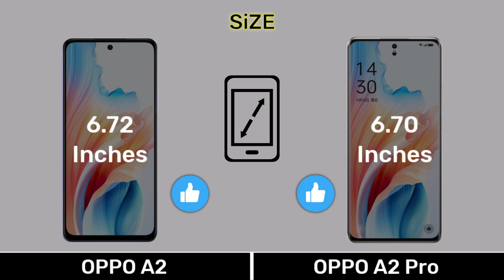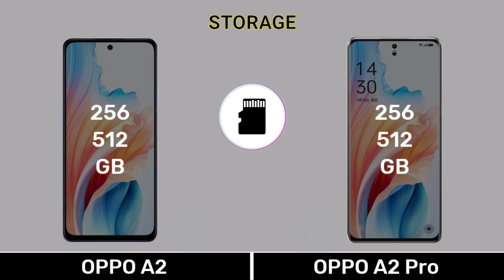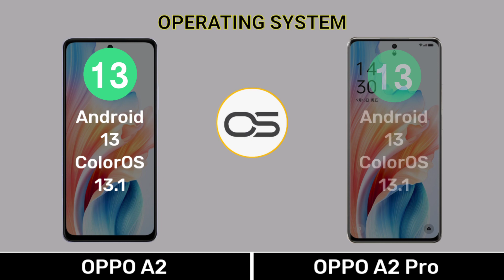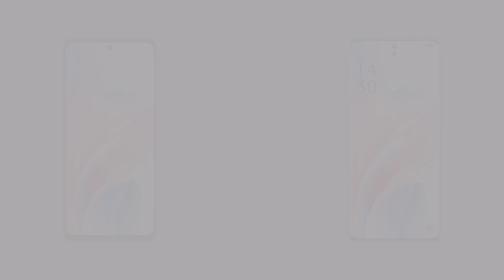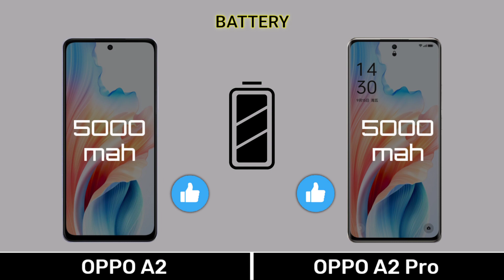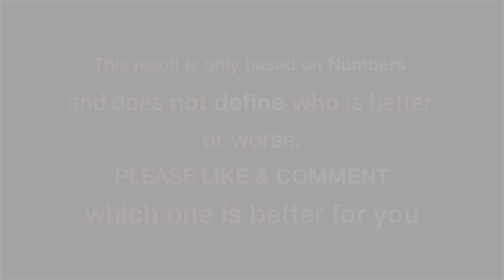Vivo A2 Vs Vivo A2 Pro - Full Comparison ⚡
0.00 Introduction
0.03 Display
0.51 Design Build
1.07 Performance
2.13 Camera
3.08 Connectivity
4.03 Battery
4.35 Price
4.48 Result
5.02 End Screen

Music Name
1 Crock Pot
2 Liquid Time